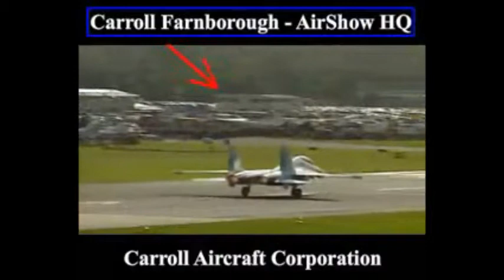Salmon & Trout Conservation ZOLFO COOPER = CRIMINAL FRONT = WILLIAM TROWER QC Insolvency Service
The Carroll Foundation Trust and parallel Gerald 6th Duke of Sutherland Trust multi-billion dollar corporate identity theft tax fraud bribery case which is encircling the “politically appointed” HM Attorney General has disclosed that BAE Systems Plc and TAG Group (Holdings) S.A. are understood to be facing major allegations of conspiracy to defraud racketeering and breaches of trust on industrial scale in this case of international importance.

Sources have confirmed that the explosive FBI Scotland Yard “cross-border” criminal “standard of proof” prosecution files contain forensic specimen extracts of the HM Treasury Sir James Eadie QC and Slaughter & May law firm files which surround the systematic fraudulent seizure and embezzlement offences “targeted” at the HM Ministry of Defence Farnborough Aerospace Development Corporation Trust group of companies “fixed based operations” that are “directly linked” to the BAE Systems Plc and TAG Group (Holdings) S.A. fraudulent conveyance seizure documentation.

Further sources have revealed that the dossiers contain a bewildering array of twenty eight forged and falsified UK Companies House and State of Delaware “registered” Carroll Trust Corporations which are “centered around” the fraudulent incorporation of UK Companies House “registered” Farnborough Aerospace Development Corporation Plc Strategic Research & Development Corporation Plc and Carroll Aircraft Corporation Plc “dummy” group structures.

In a stunning twist it has emerged that two former British Prime Ministers respectively Sir John Major and David Cameron are seriously implicated in the much wider white collar organised crime “sponsored carve up” of Gerald Carroll’s HM Ministry of Defence Farnborough Airport Hampshire interests.

Well seasoned observers have remarked that Sir John Major was effectively a politically inspired “criminal front” for the Withersworldwide and Slaughter & May law firms crime syndicate who are known to have embezzled more than a bewildering two hundred and fifty million dollars of the Carroll Foundation Trust huge treasury investment holdings held at the Queen’s bankers Coutts & Co and Barclays International.